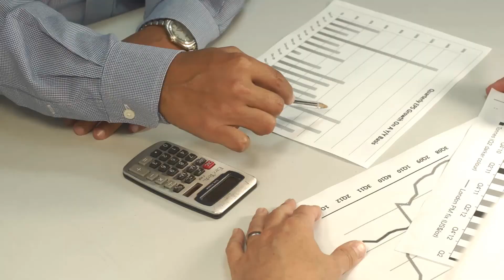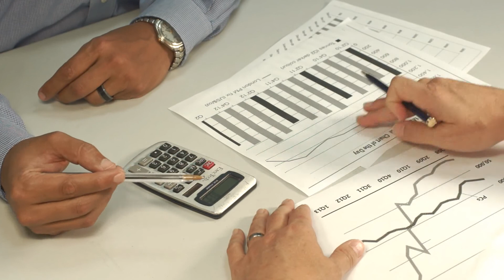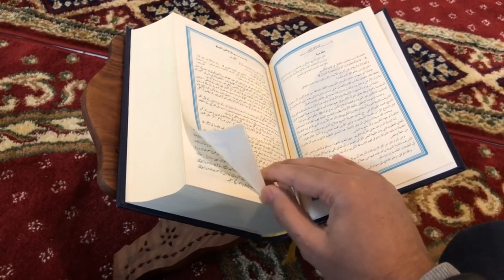Hazrat Rabia Basri Ke Chaar Sawalat || Rabia Basri Ka Waqia || Rabia Basri Story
Nazreen ap is video main jan sakain ge ke hazrat rabia basri ne jo chat sawal kiya hazrat hassan basri ko

Speaker : Molana Azizullah

Produced by : Imran Arain